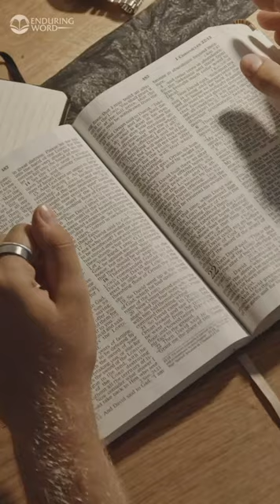The Key To Deepening Prayer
Pastor David Guzik gives his lecture, "How To Read The Bible"